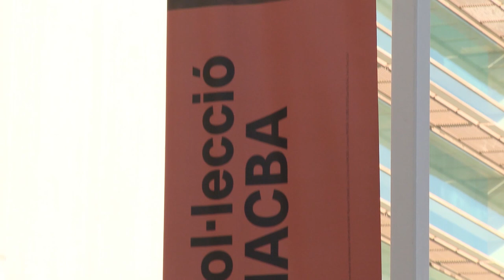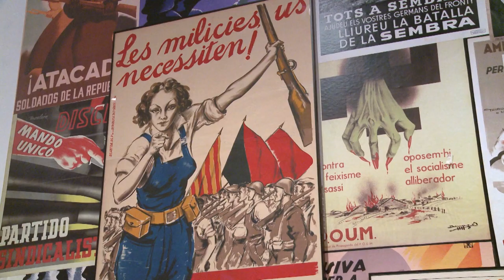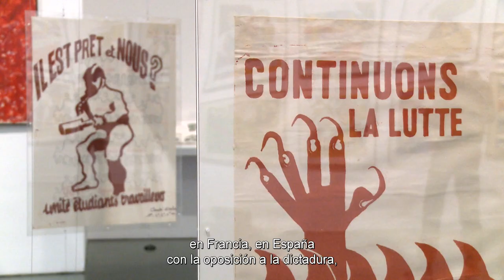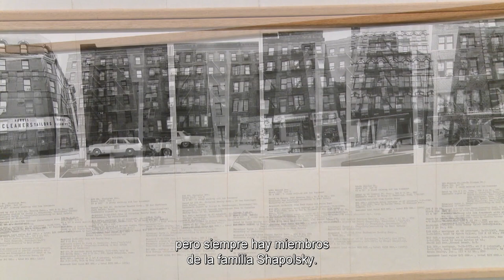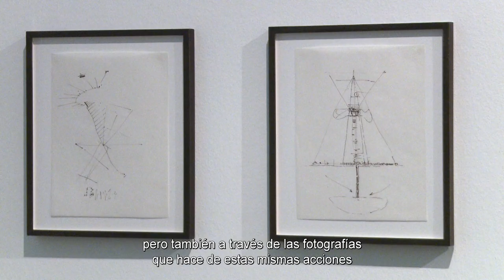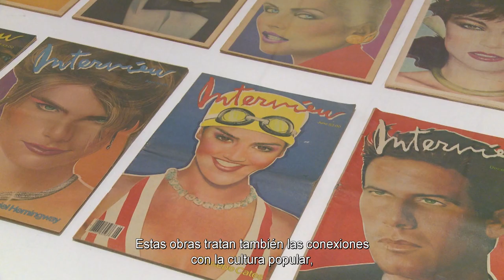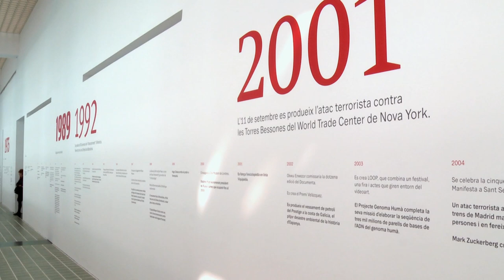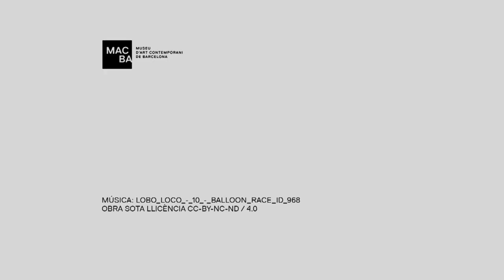Un segle breu: Co·lecció MACBA | Presentació 2018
La mostra està pensada per explicar la història de l’art modern i contemporani a través de les perspectives particulars, polítiques i temes que la Col·lecció MACBA va desenvolupar des del seu començament. A més, aquesta història es presenta específicament des de la perspectiva de Barcelona, de manera que dates com el 1929 i els episodis que es mostren a continuació tenen la seva arrel a la ciutat.